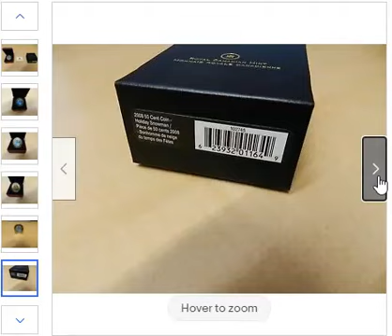2008 50 Cent Coin Lenticular Holiday Snowman New in RCM BoxCase Free Shipping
Item specifics
Seller Notes: “New in RCM Package”
Circulated/Uncirculated: Uncirculated
Denomination: 50c
Year: 2008
Grade: Ungraded
Country/Region of Manufacture: Canada
Certification: Uncertified
2008 50-Cent Coin Lenticular Holiday Snowman New in RCM Box/Case
Free insured shipping for Canada
50-Cent Holiday Snowman Coin (2008)
Nothing says winter fun for young and old alike than a snowman! Sculpting people from snow is a pastime that dates back to Europe in the Middle Ages.

Old diaries give lively accounts of townspeople making snowmen in the streets after every snowfall, perhaps that is where
the tradition of using a hat, a carrot for the nose and rocks or bits of coal for the eyes comes from.

This is the second coin in the Royal Canadian Mint's Holiday Lenticular annual series. The beautiful coloured design gives the illusion of movement tilt the coin and watch as the snowman throws snow in the air!
The beautiful coloured design gives the illusion of movement;
Tilt the coin and watch as the snowman throws snow in the air!
Comes in RCM clamshell case and RCM sleeve
Shipped via Canada Post.